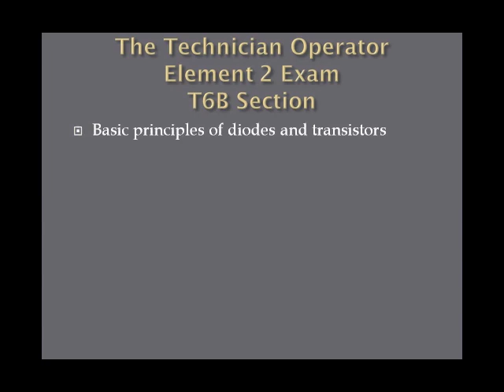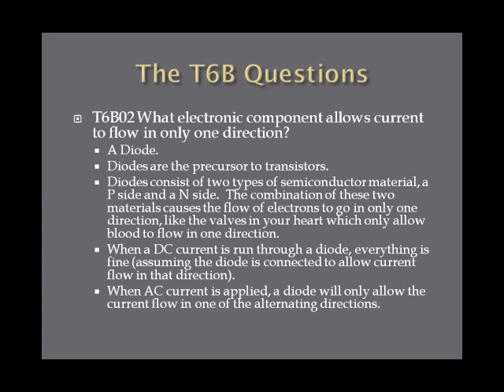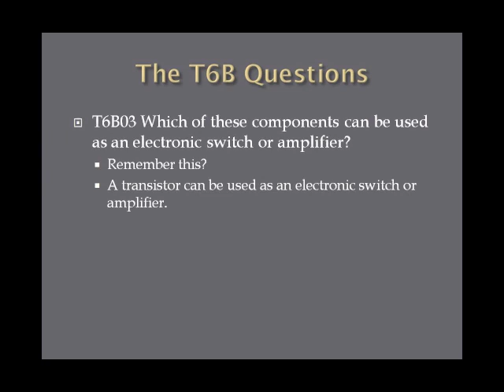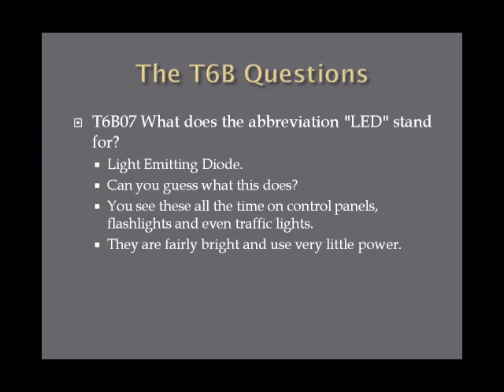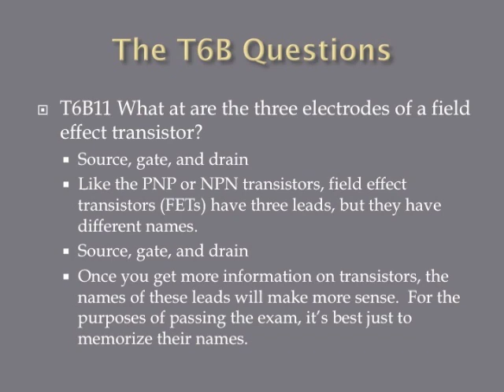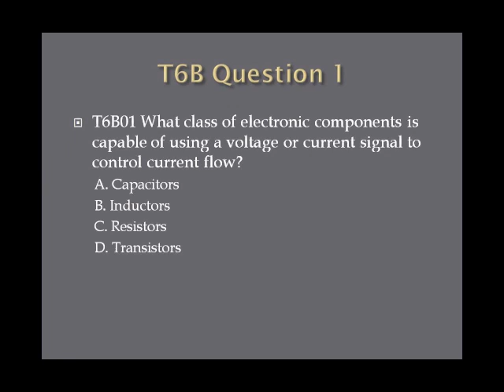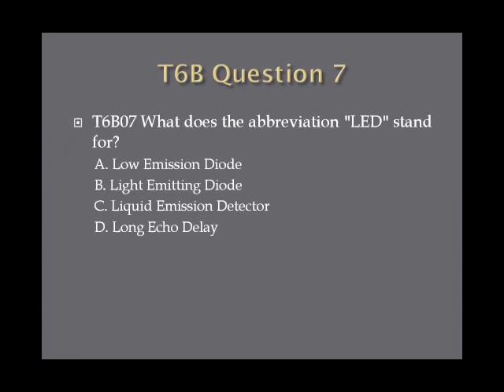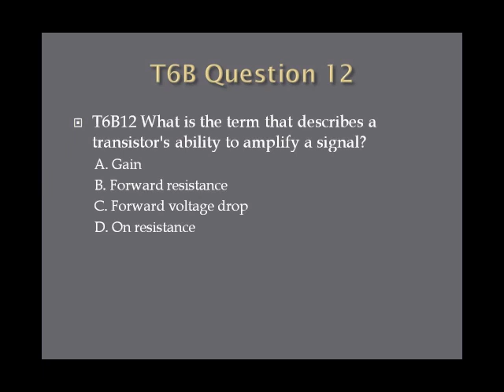Lesson 20 Technician Class Exam T6B Second Edition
Good until June 30, 2018! This video gives a brief overview of the Amateur Radio Technician Class license exam and the first class to begin preparing for taking the exam by covering the Section T6B questions with explanations.  There is a quiz at the end!  The answers can be found by going clicking on the 'Exam Answers' page, and scroll down to 'Section T6B'.